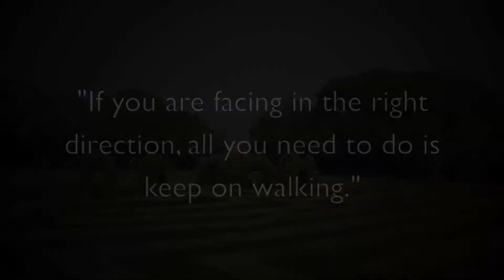The Labyrinth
Humans have always seen in the labyrinth a symbol of life's deepest meanings. A labyrinth has only a single path—there is no chance you will go astray, so long as you follow the path—but there is far more to it than simply an interesting visual pattern or architectural construction, more than a maze's puzzling game. At the center of the labyrinth, we may encounter a monster—or the Divine. Ultimately, the center is the Self, the true identity to which each of us is called.

Then, once we reach the center, we must find our way out and back to the outer world, forever transformed. This expedition—with its threefold steps of release, renew, return—will be repeated over and over in our lives. And each time, we will come closer to the wholeness for which we were created.